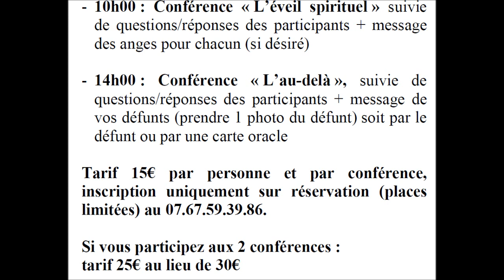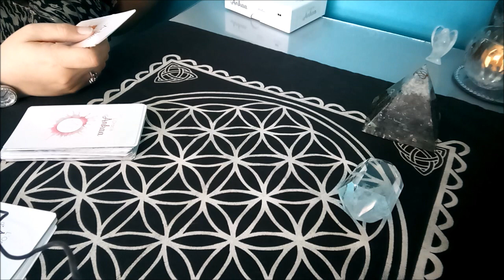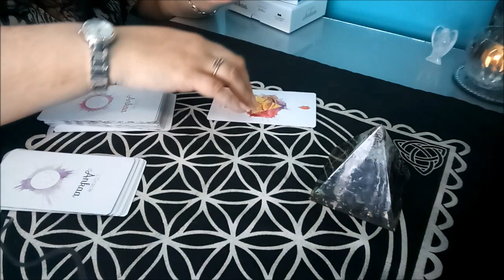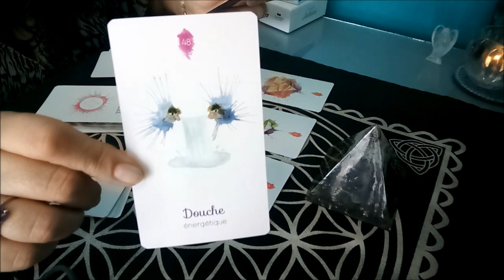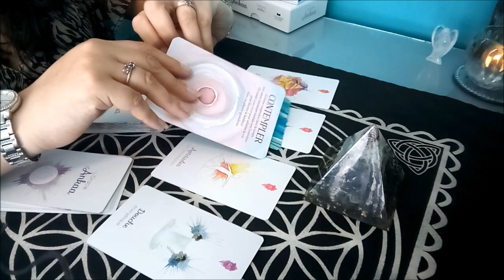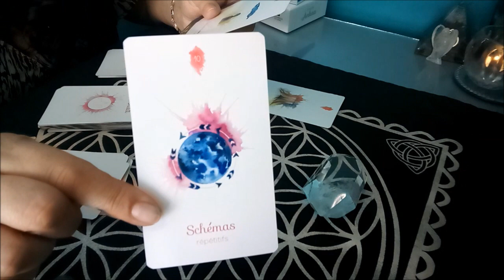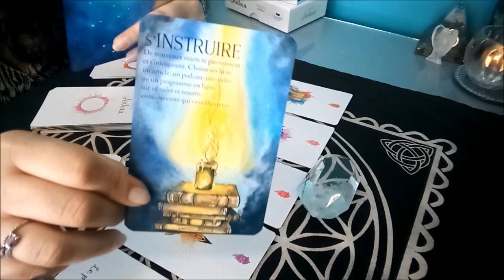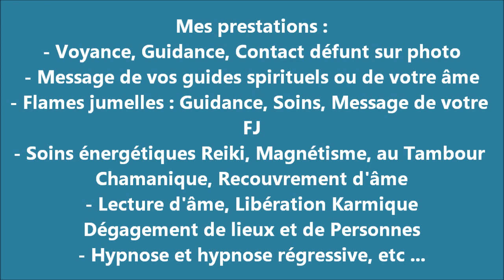Quels sont vos blocages actuels ?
Voici une guidance générale. N'oubliez pas : ne gardez que ce qui résonne en vous et surtout que rien ne remplace une guidance personnalisée ! Et surtout : gardez votre discernement !

- ORGONITE : 04:29 min
- CRISTAL DE ROCHE : 09:47 min